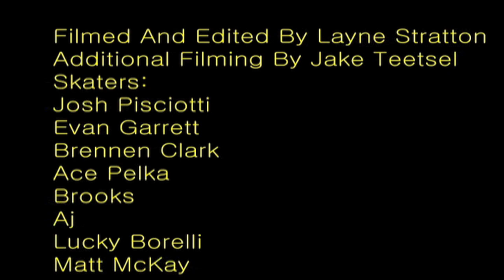Winter Woodward 2010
Filmed and Edited By Layne Stratton
Featuring the styles of
Ace Pelka
Evan Garrett
Brooks
Aj
David Loy
Josh Pisciotti
Brennen Clark
Lucky Borrelli